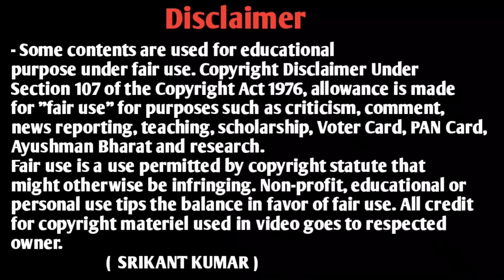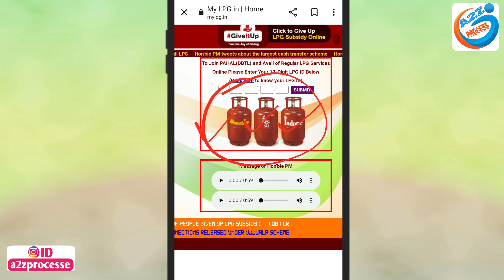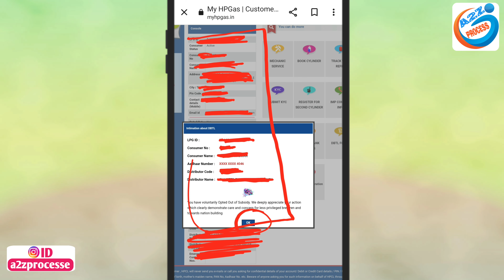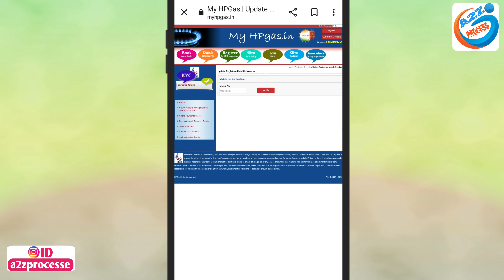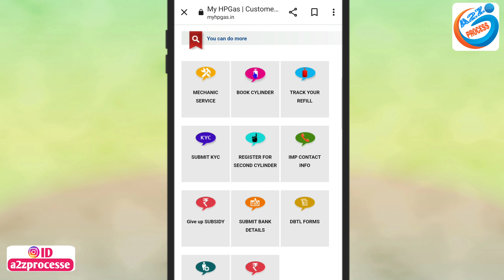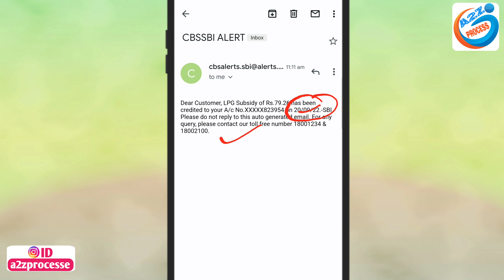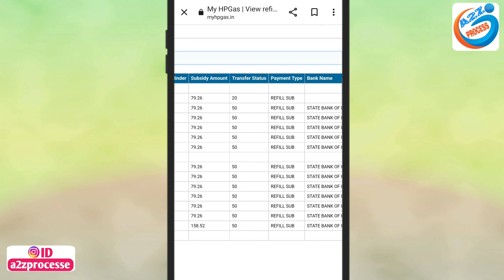LPG गैस का Subsidy मिलना शुरू जल्दी करें Mobile नंबर Update | LPG Gas Mobile Update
Video About-
doston is video mein bataen hain LPG gas Mein mobile number online Kaise update Karen aur LPG gas ka subsidy Milana shuru ho gaya hai kaise check Karen aur subsidy Nahin mil raha hai To Kya Karen is video mein complete bataya gaya hai

👇Your Queries-👇
gas subsidy
lpg gas subsidy kaise check karen
lpg subsidy kaise check kare
mobile se gas subsidy kaise check kare
gas subsidy check online 2022
how to check lpg subsidy status
lpg gas mobile number change
indane gas mobile number change
how to update mobile number in lpg gas
bharat gas mobile
update mobile number in lpg gas
lpg gas me mobile number change

owner.
                         (  SRIKANT KUMAR )